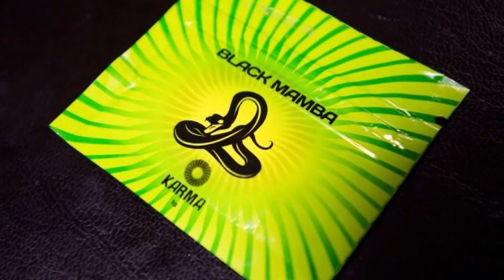Former 'Zombie drug' user recounts addiction